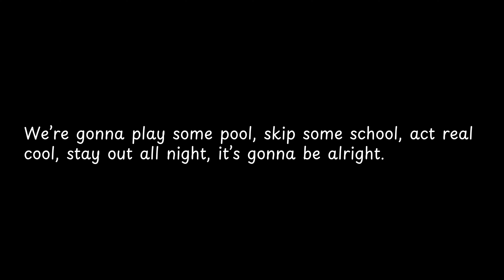We’re gonna play some pool, skip